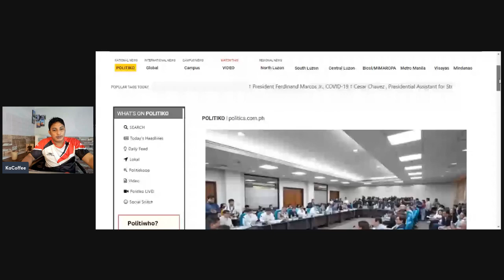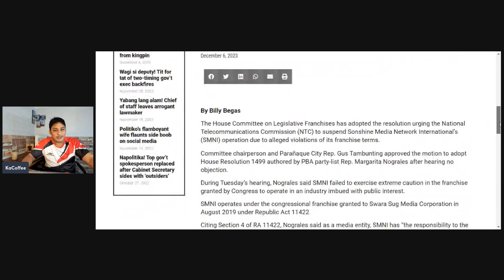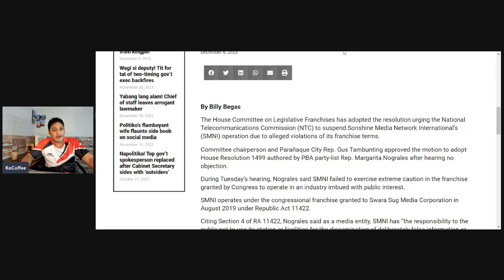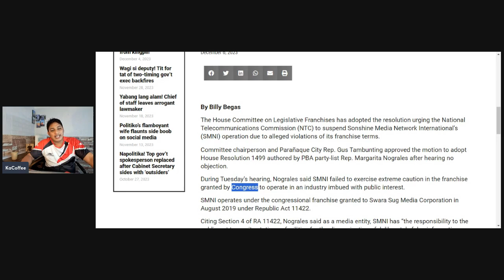PRANGKISA NG SMNI, NANGANGANIB?